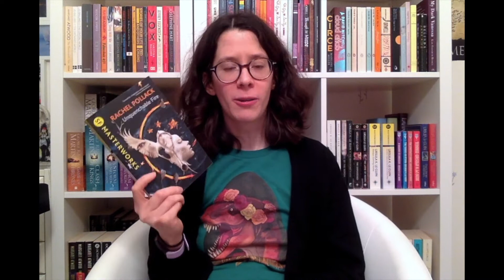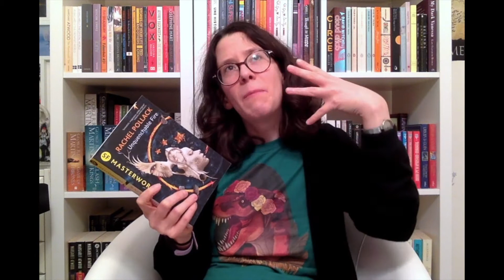Unquenchable Fire || A Review (Mild spoilers)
Unquenchable Fire is a truly bizarre and original tale, and won't be everyone's cup of tea. But I definitely enjoyed it! Major props to the author for committing 100% to her world-building and thematic ideas.

Also, how gorgeous is that cover art?

- 00:00 Introduction
- 00:46: Synopsis
- 03:06 Genre
- 04:50 Structure
- 06:28 Character work
- 08:37 World-building
- 15:10 Themes
- 22:39 Concluding remarks